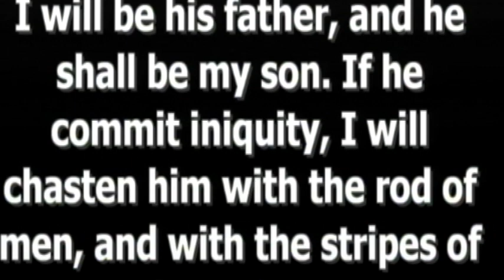Be Yourself Comedy Show 2014 feat. MCPC, Seyi Brown, Tatafo, Jedi, Femi